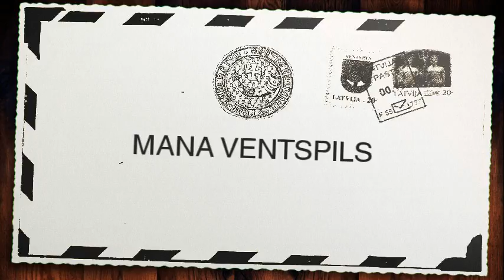Klips "Mana Ventspils"